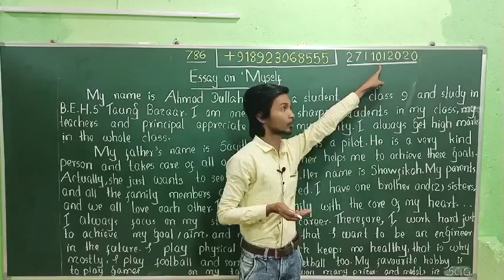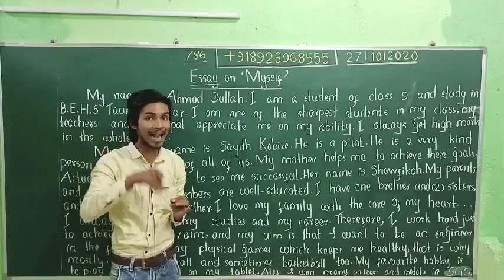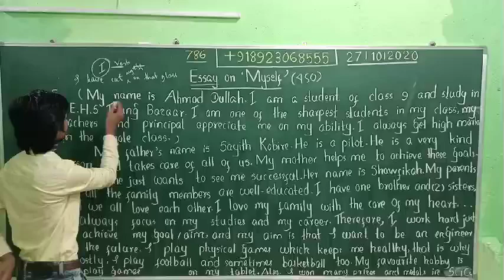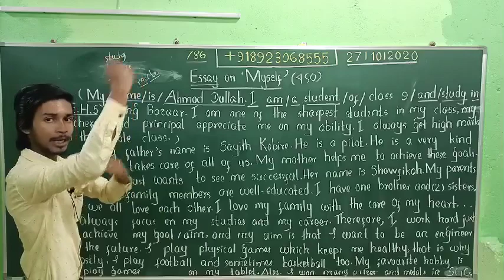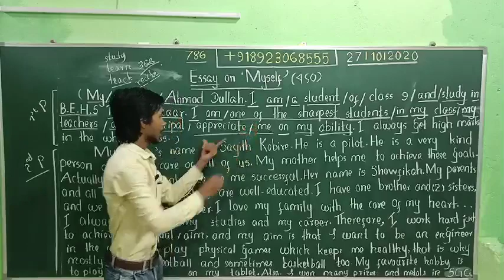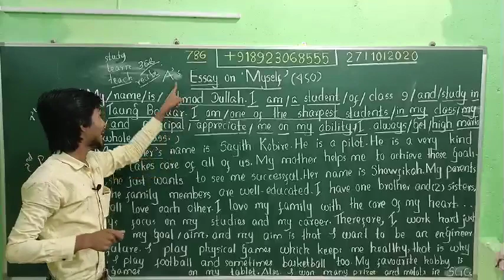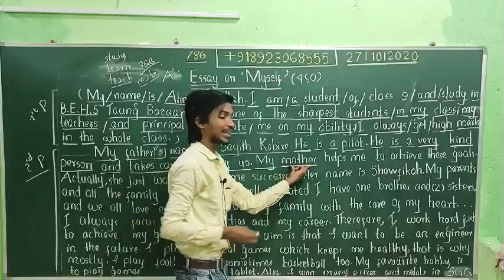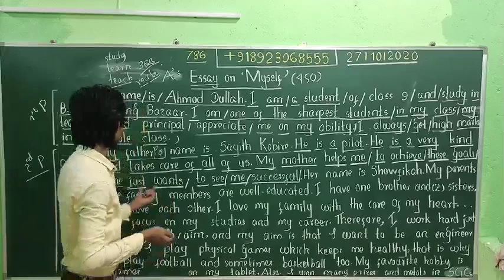My mother - English essay - session (1)